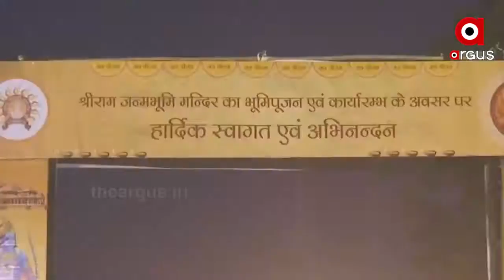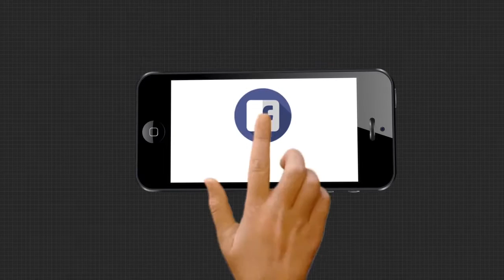ଆଉ ମାତ୍ର କେଇ ଘଣ୍ଟାର ସମୟ , ଶୁଭିବ ଶଙ୍ଖନାଦ, ଆସୁଛନ୍ତି ପ୍ରଭୁ ଶ୍ରୀରାମ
ଆଉ ମାତ୍ର କେଇ ଘଣ୍ଟାର ସମୟ   । ଶୁଭିବ ଶଙ୍ଖନାଦ, ଆସୁଛନ୍ତି ପ୍ରଭୁ ଶ୍ରୀରାମ  । ଏହାରି ମଧ୍ୟରେ ଆସିଲା ଅଯୋଧ୍ୟା ଶ୍ରୀ ରାମ ମନ୍ଦିରର  ପ୍ରସ୍ତାବିତ ମଡେଲ |ଏହି ମଡେଲ ଅନୁସାରେ ନିର୍ମାଣ ହେବ ପ୍ରଭୁ ଶ୍ରୀ ରାମଙ୍କ ଭବ୍ୟ ଓ ବିରାଟ ମନ୍ଦିର  । ସେପଟେ ମନ୍ଦିର ଭୁମି ପୂଜନ ଉତ୍ସବ ନେଇ ଓଡିଶାରେ ମଧ୍ୟ ଦେଖାଦେଇଛି ଉତ୍ସାହର ମାହୋଲ  ...